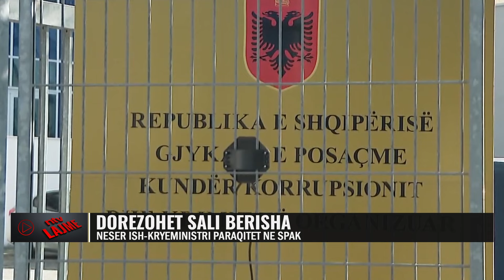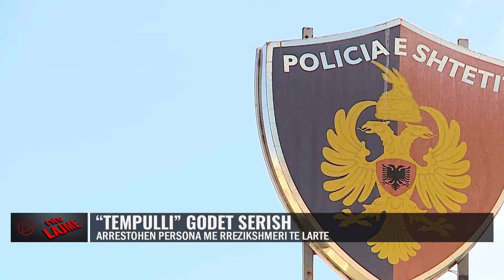🔴 Edicioni Qendror i Lajmeve - NTV.AL